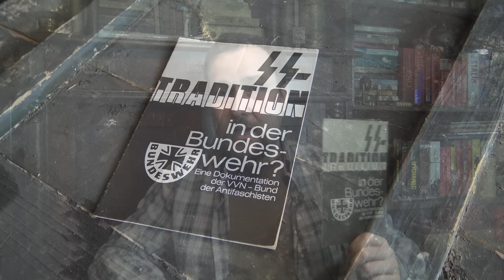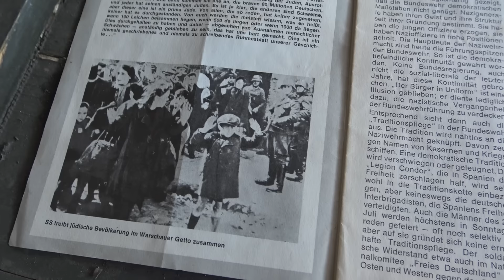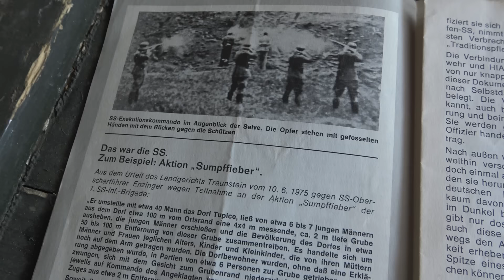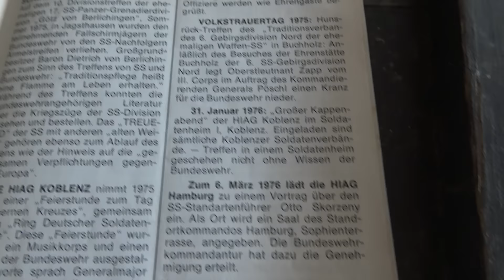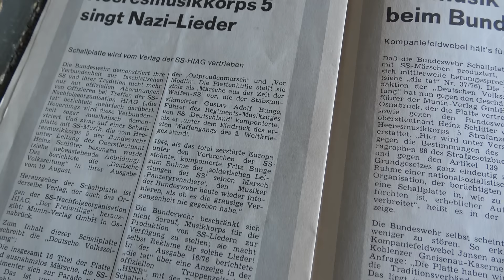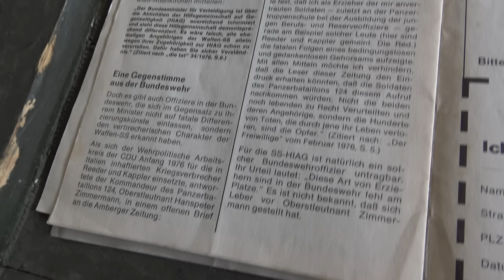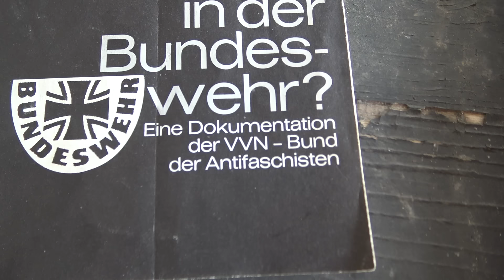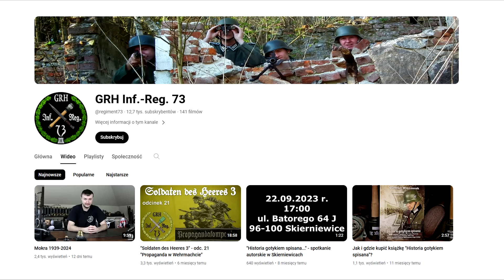Tradycje SS w Bundeswehrze